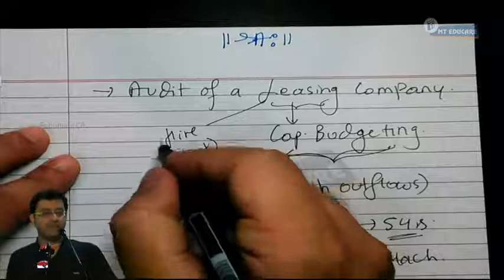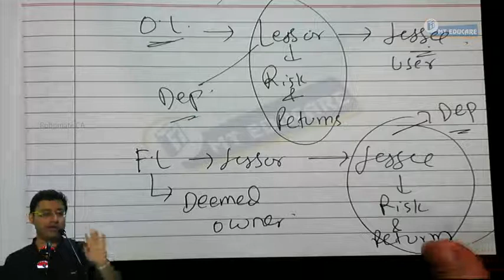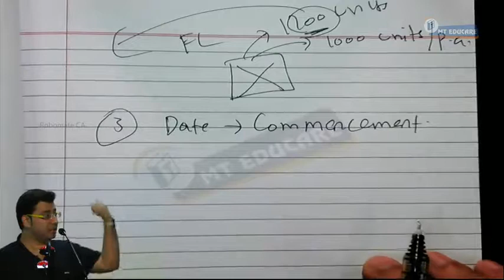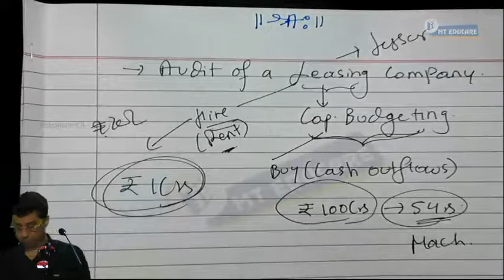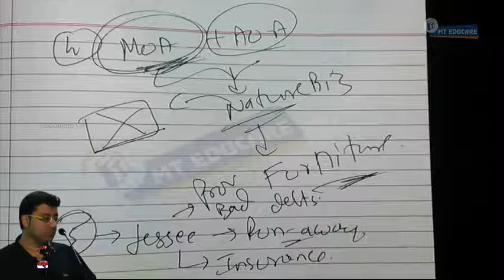05 Audit of a Leasing Company